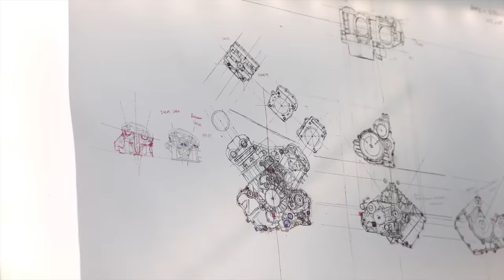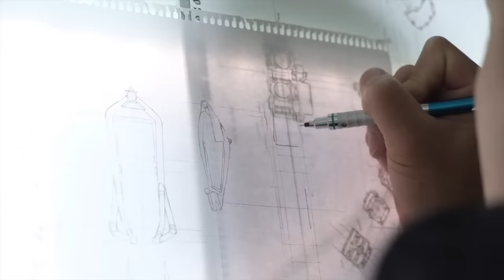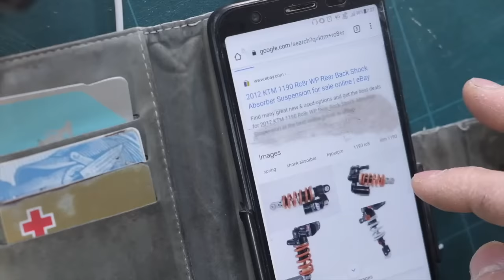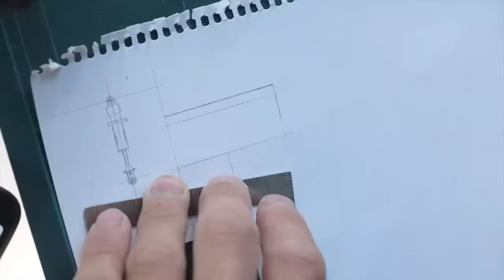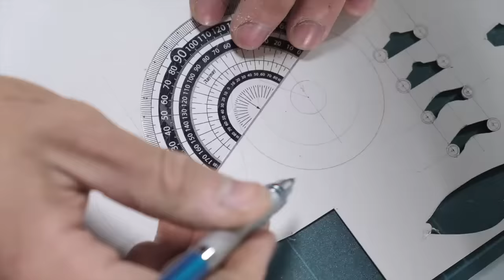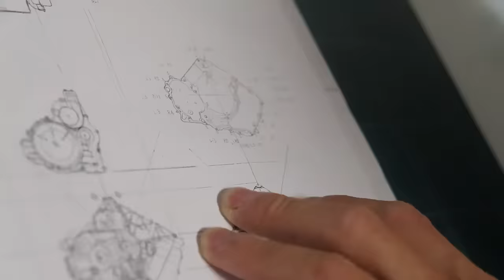Making KTM 1190 RC8 -Paper modelling- KTM RC8 を作る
How I made KTM 1190 RC8.

00:00  Drawings
01:39  Frame
06:28  Tire & Wheels
10:11  Engine
14:56  Assemble all parts

KTM 1190 RC8 is one of the my favourite motorcycle.
Very cool and unique design.looks like ORIGAMI.
And I love V-twin bike.
I tried making this bike .

2021 5/1 Change title
How to make → How I make
Thank you everyone who told me mistaking title by comment.

I use a Sketch book and white craft glue.
Just one book into this bike.

When I use white craft glue, add water little.
because normal glue is too rich and dry fast.

Before make any bike, I search all parts as I can.
I use ebay sometime.
Gasket can help me so understanding engine cross section.

I hope you enjoy my video and try making your favourite bike.
And thank youso many india people for watching 😉